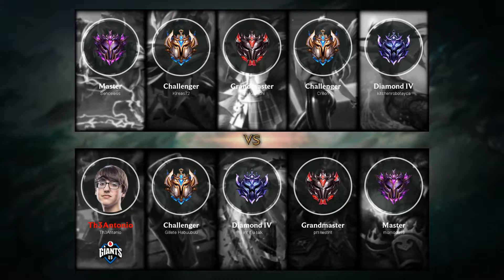Lee Sin Jungle vs Kindred - EUW Challenger Patch 9.8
LeeSin Jungle played by Gillete Habuubuu, EUWChallenger 757 LP.

- Runes: 00:18 (Conqueror)
- Damage dealt: 25:29
- Ability & Build: 25:18
- Skin: Muay Thai Lee Sin